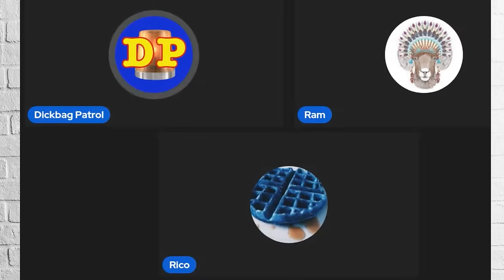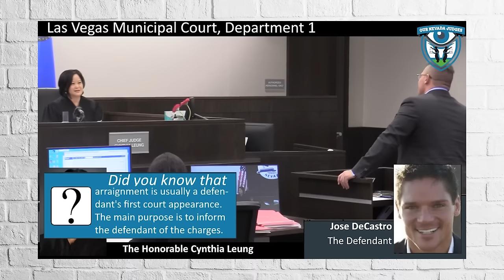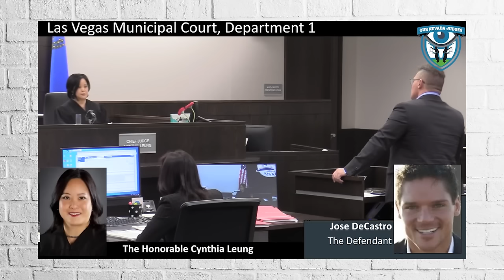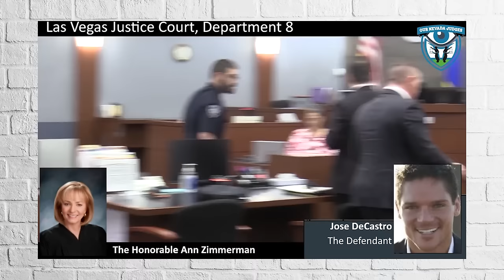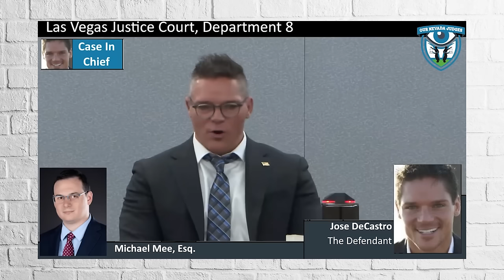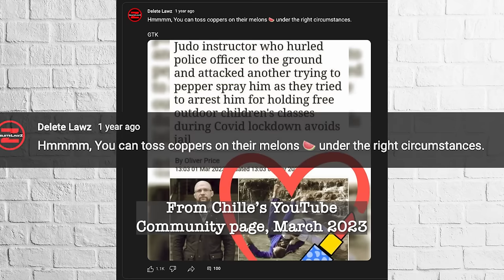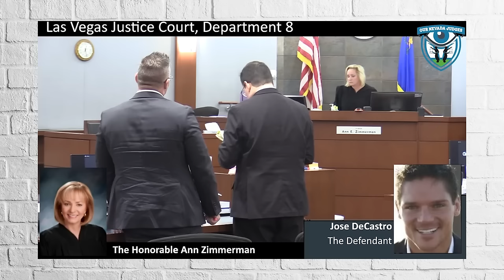Gives Himself 6 Months in Jail!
Great job Chille!